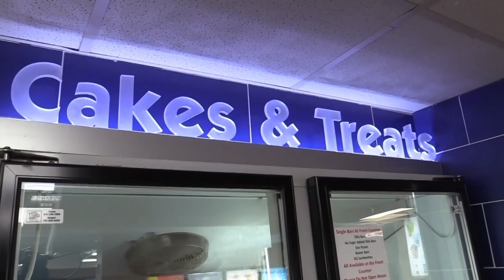Terrific Tuesday with Off Leash K9 Training's Tyler Breh and Brannon Wingo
Kiker Wealth Management (Jasper, GA)
DQ Jasper